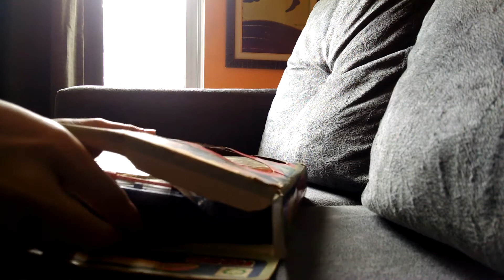ASMR sons relaxantes fishing game | no talking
Um videozinho relaxante sem falar, só os barulhinhos. Esse brinquedinho é do começo da década de 90.